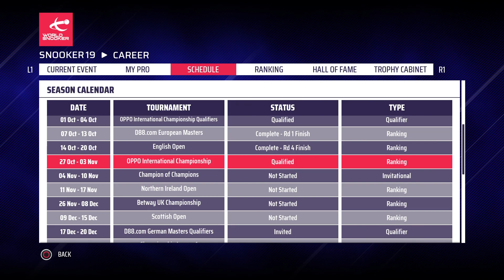Snooker 19_20220901121431